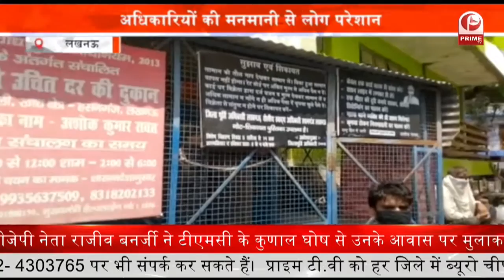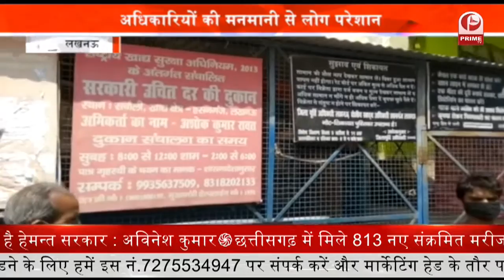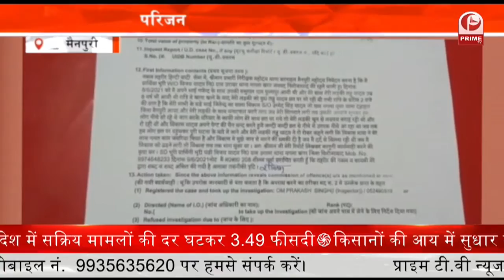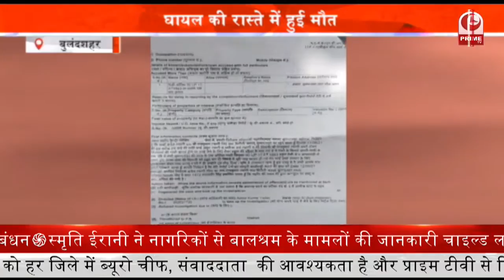Minister Satish Mahana ने पूर्वांचल एक्सप्रेस का जायजा लिया || Prime Tv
लखनऊ से आजमगढ़ होते हुए निर्माणाधीन पूर्वांचल एक्सप्रेस वे के कार्य की प्रगति का जायजा लेने के लिए औद्योगिक विकास मंत्री सतीश महाना पहुंचे..

औद्योगिक विकास मंत्री के साथ कई और अधिकारी भी मौके पर मौजूद रहे समीक्षा के दौरान जानकारी दी गई कि करीब 90% कार्य पूरा हो चुका है.

अधिकारियों व मंत्री ने काम की गुणवत्ता से किसी प्रकार के समझौता न करने और जो भी अधूरे काम हैं उसको जल्द से जल्द पूरा करने को कहा गया है.

इस दौरान फ्लाईओवर व मिट्टी को लेकर भी जानकारी दी गई उम्मीद की जा रही है कि 30 जून से 10 जुलाई के बीच तक काम पूरा होने की उम्मीद है और इसके बाद इस रोड का शुभारंभ किया जाएगा

                     OR